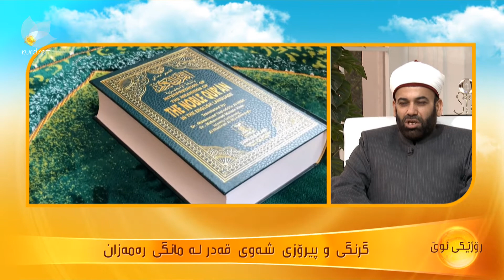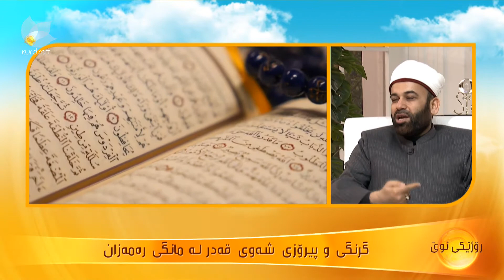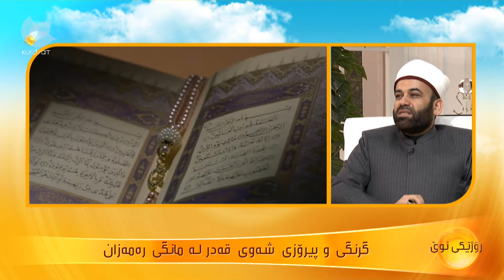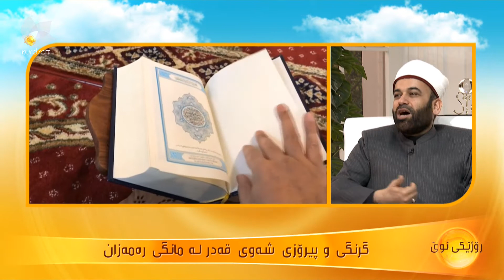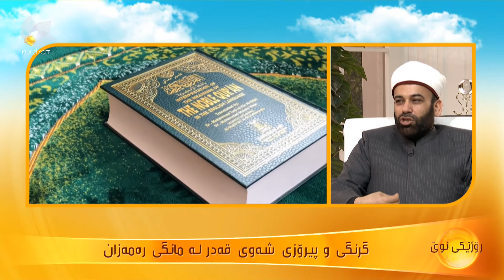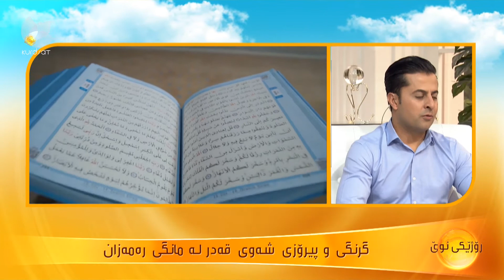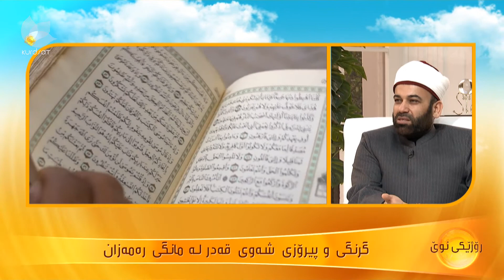گرنگی و پیرۆزی شەوی قەدر لە مانگی رەمەزاندا ..م.مەسعود جاف